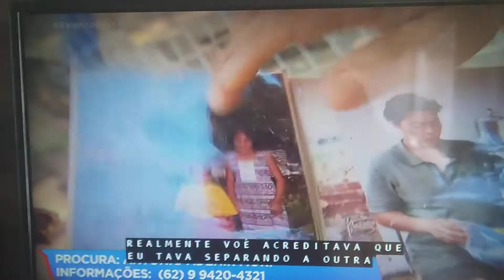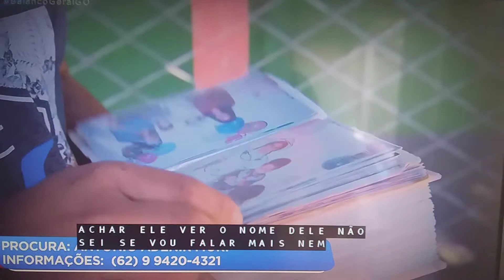FILHOS PROCURAM O PAI